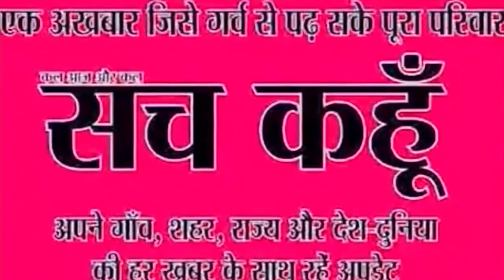दिल्ली के किराएदारों सस्ती बिजली के लिए लगाए जाएंगे प्रीपेड मीटर |SACH KAHOON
दिल्ली के किराएदारों सस्ती बिजली के लिए लगाए जाएंगे प्रीपेड मीटर